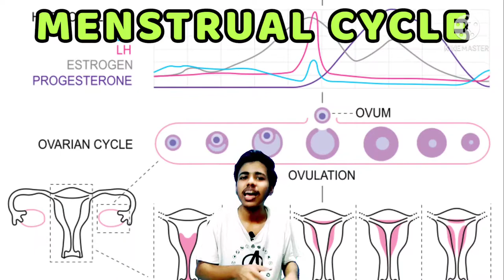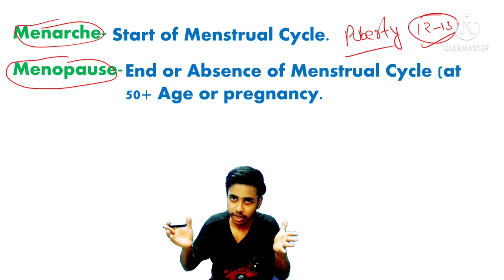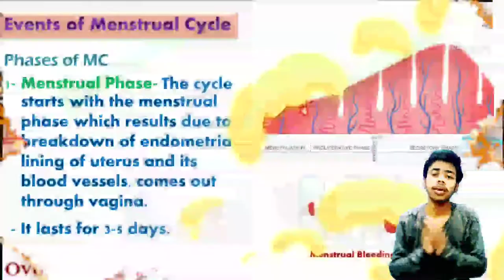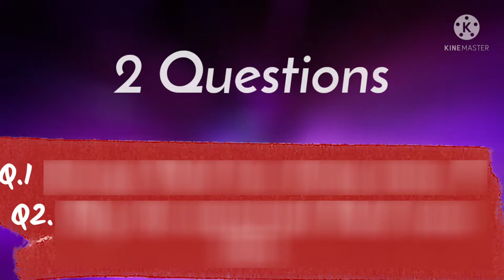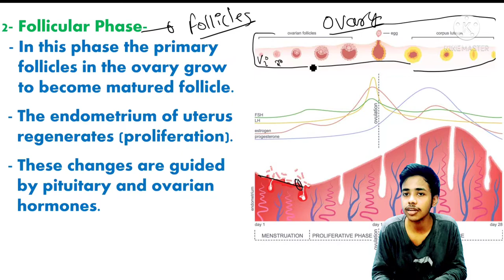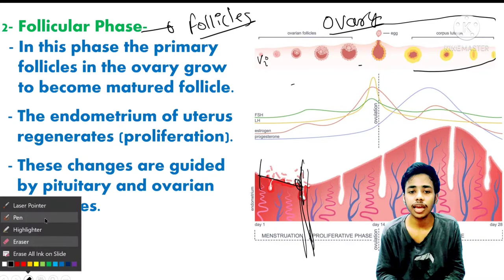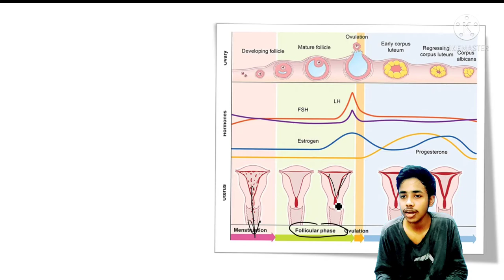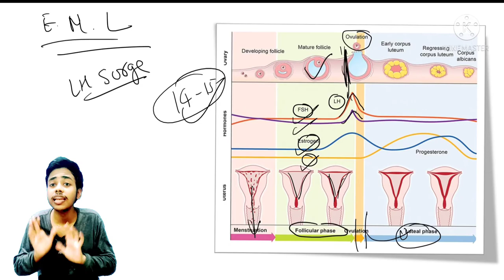Menstrual Cycle | Menstruation (Periods in Womens) | Female Reproductive Cycle | NEET, Class12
Menstrual Cycle | Menstruation cycle | NEET,  Class 12th
Hello Guys in this video we have discussed about the menstrual cycle in a detailed manner. In which we have discussed about Menarche and menopause then about the short summary of menstrual cycle. After that I have talked about the phases of menstrual cycle and in this video we covered 1st 2 phases - Menstrual Phase and Follicular phase and remaining 2 phases- Ovulatory phase and Leuteal phases will be discussed in 2nd Part.
Also I have taught 2 important Questions of Menstrual cycle. So guys see the complete video and then leave a comment as your feedback. And If you are in NEET , 12th then this video is very helpful for your exams.
So keep studying not for "Log kya kahenge" or "degree", just for your interest.
ABHINAV RATHORE
Time Stamps-
00:00 Intro
00:14 Wake Up
00:28 Important Terms
00:41 Menarche
01:24 Menopause
02:54 Image Explanation
03:43 Lets START
03:48 Summary
04:02 Primates and Non Primates
04:18 Return to topic
04:28 Phases of MC
04:37 Phases in This Video
04:45 Menstrual Phase
09:54 Question No.1 [ With Answer]
10:10 Question No.2
10:37 Follicular Phase
15:58 Answer of Q.No.2
16:14 Outro